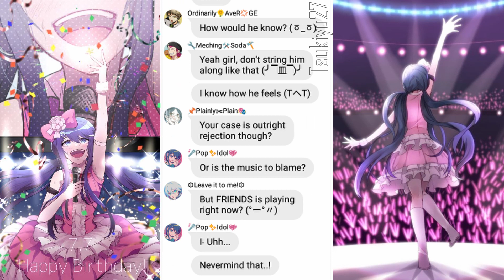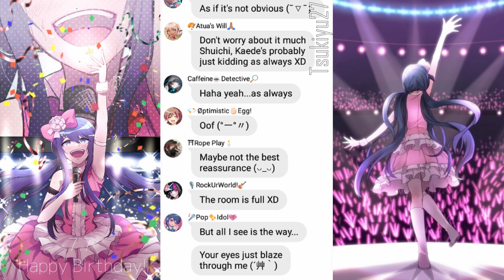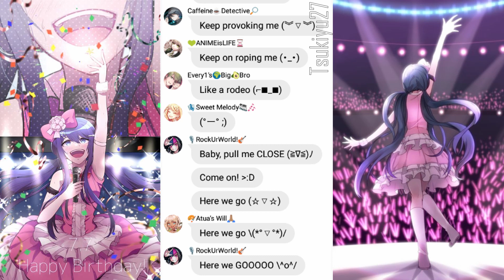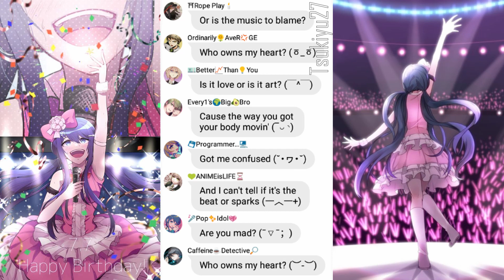DR1/Danganronpa Lyric Prank Video #71 Who Owns My Heart (07/07) Happy Bday, Sayaka!! :DD